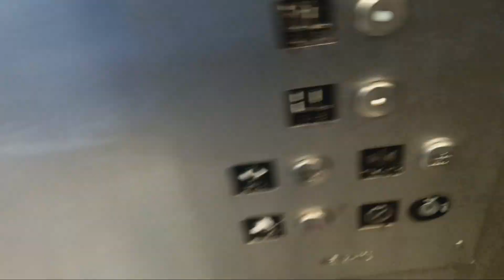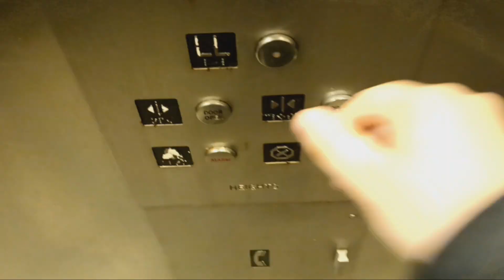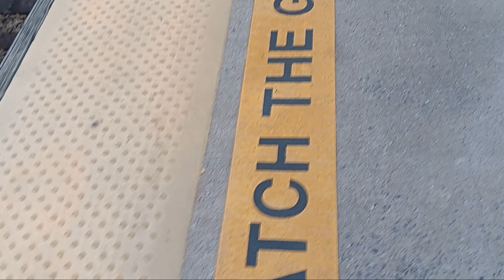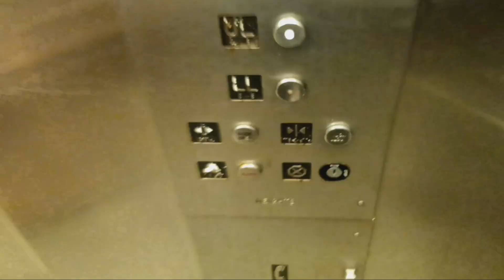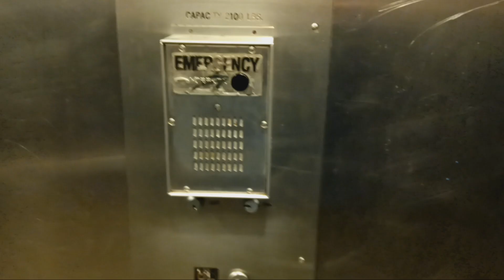Heights hydraulic elevator at the MTA MNRR Fleetwood station (Fleetwood, NY)